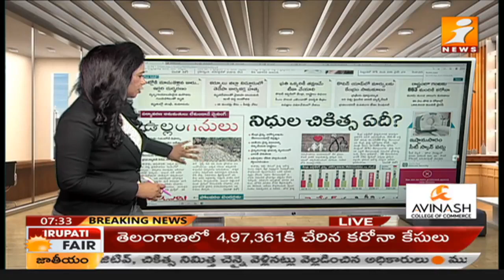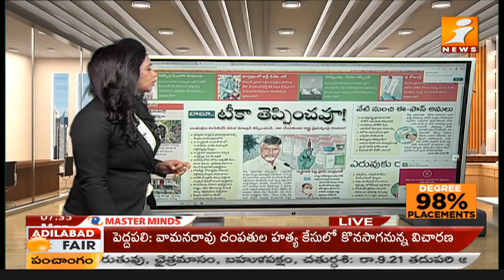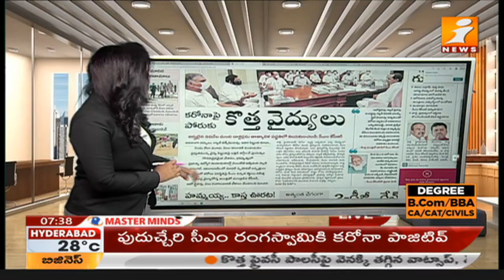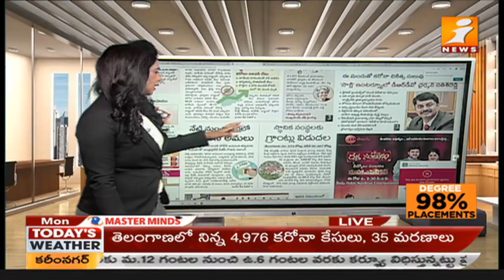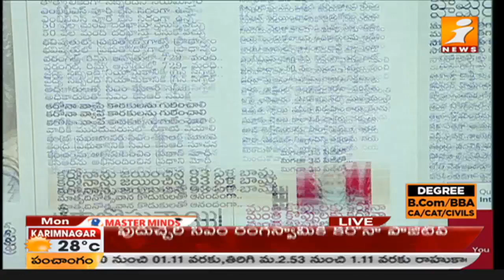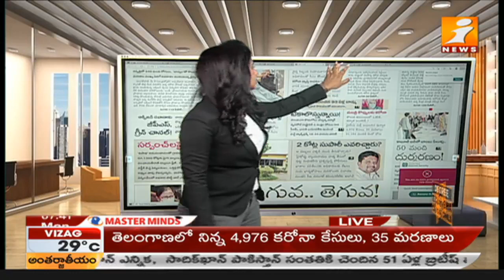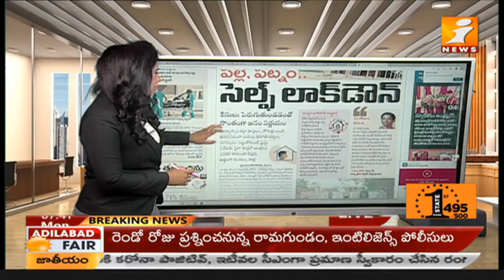Top News Headlines From Today News Papers (10-05-2021) | News Agenda | iNews